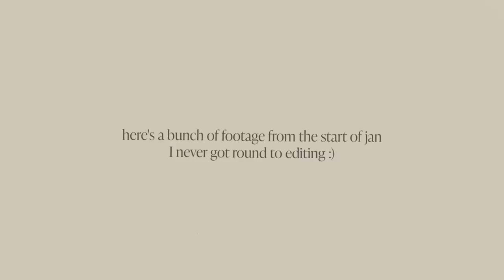this whole thing is just TMI but I'm not sorry *cute girl giggle*